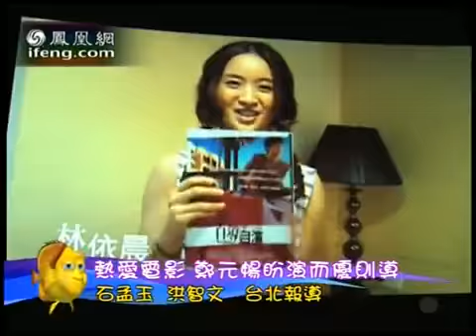20100922 郑元畅出新书《自导自演》 盼演而优则导 - 娱乐大凤凰